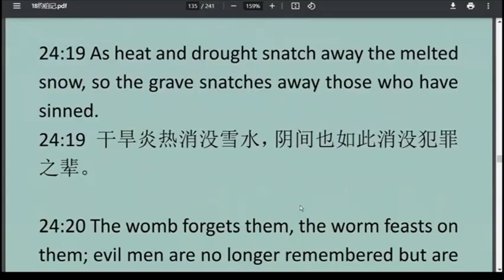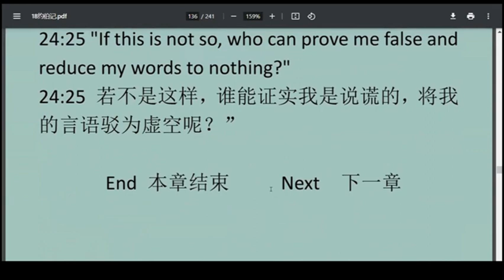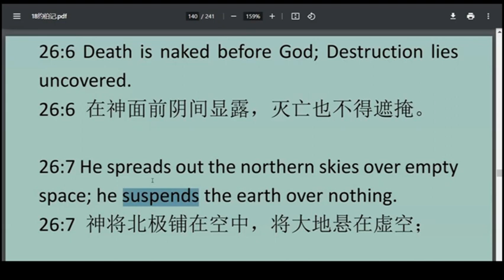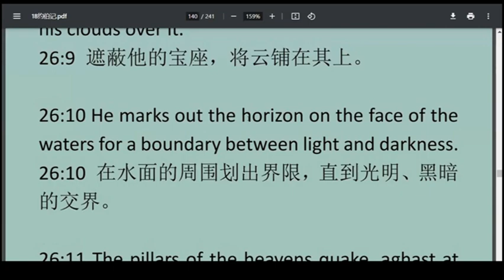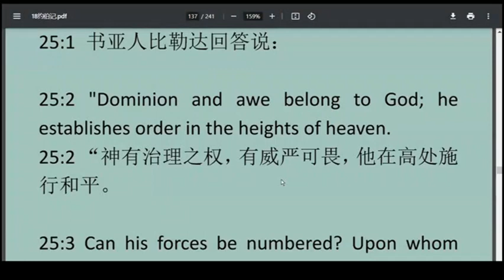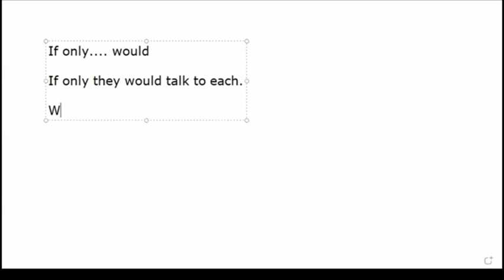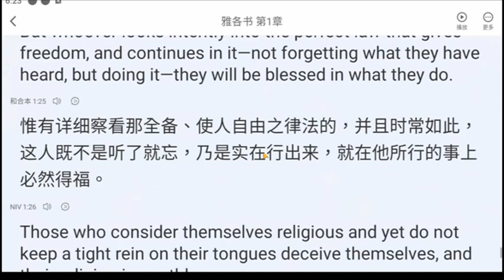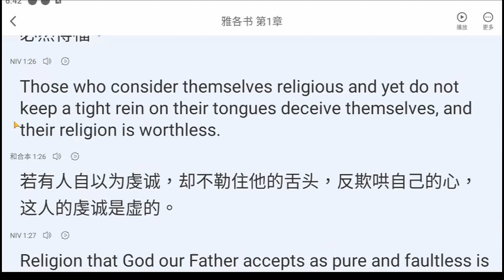20230925英文学习+